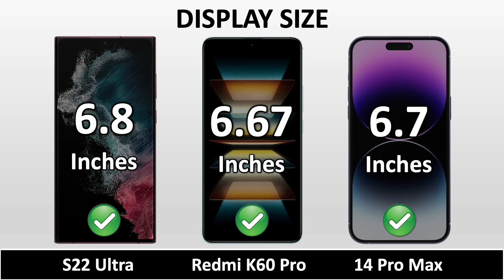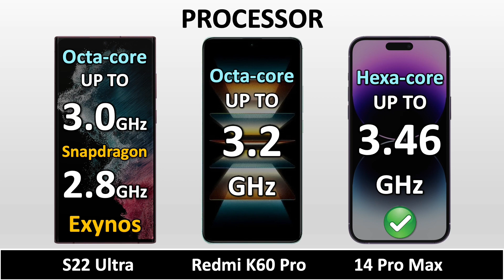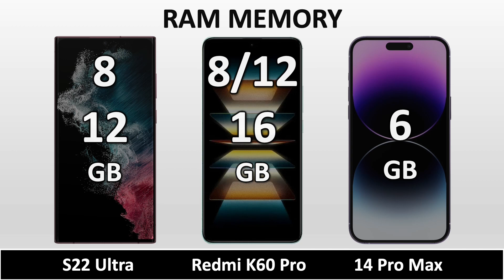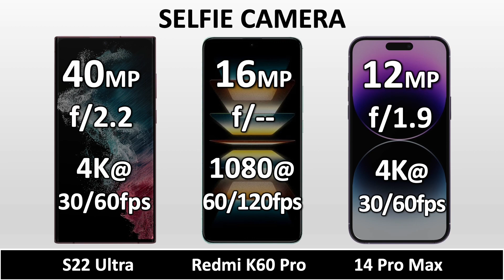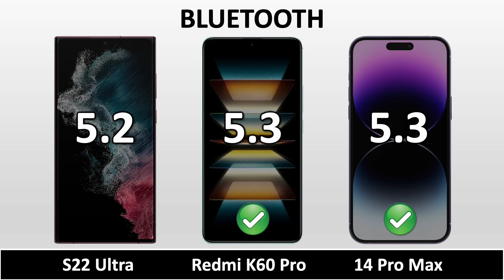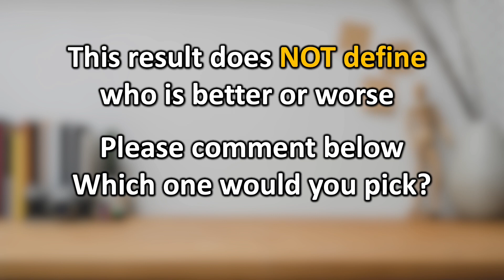Samsung Galaxy S22 Ultra VS Xiaomi Redmi K60 Pro VS iPhone 14 Pro Max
Xiaomi Redmi K60 Pro VS Samsung Galaxy S22 Ultra VS iPhone 14 Pro Max || Full Animated Comparison ⚡ including Price, Specification, Dimensions, Display, Performance, Camera, Battery, Charging, Sound, Release date and more features.

Xiaomi Redmi K60 Pro VS iPhone 14 Pro Max full specifications
iPhone 14 Pro Max VS Samsung Galaxy S22 Ultra full specifications
Samsung Galaxy S22 Ultra VS Xiaomi 13 ProXiaomi Redmi K60 Pro full specifications
Xiaomi Redmi K60 Pro VS iPhone 14 Pro Max comparison
iPhone 14 Pro Max VS Vivo X90 Pro PlusSamsung Galaxy S22 Ultra comparison
Samsung Galaxy S22 Ultra VS Xiaomi Redmi K60 Pro comparison